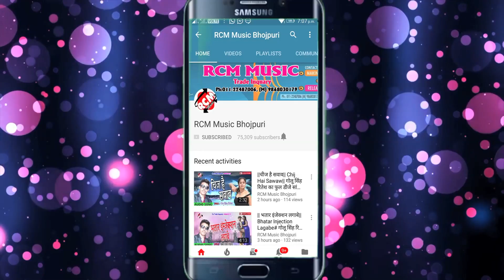|| शादी के लहंगा दिहले लसार || शंकर लाल का 2020 का एक और जबरदस्त वीडियो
Title: Shadi Ke Lahanga Dihale Lasar
Singer: Shankar Lal
Lable: RCM MUSIC
Lyrics: Vijay Pushp